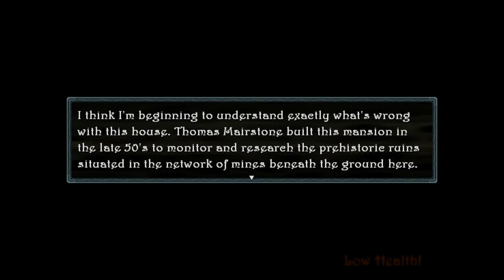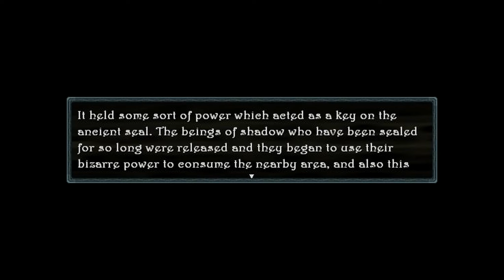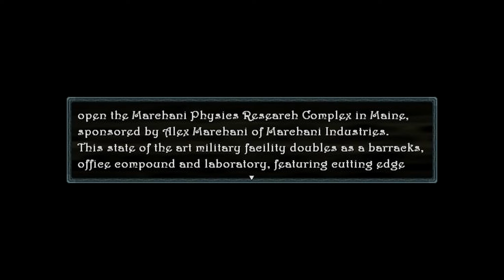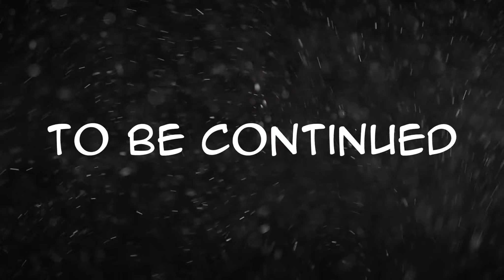One Night 2 The Beyond RPG Maker Game - Gameplay Walkthrough Part 4 - Scorpion Man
Lets Play One Night 2 The Beyond - One Night RPG Maker Indie Horror Gameplay Playthrough Walkthrough